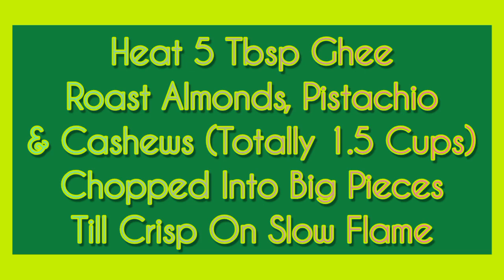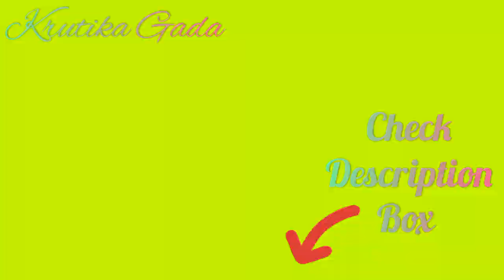KhajurPak Recipe | Special Dates & Nuts Energy Bites | ખજુર પાક | खजूर पाक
WinterSpecial Khajur Pak is a Rich Source of Iron.. A Traditional Indian Recipe.. NoAddedSweetners Health Recipe that can be savoured by All Age Groups..

🎁 Some Recipe Links For You...

💫 We are planning Live Sessions, Special Guests Tutorials & Participation Shows for our Subscribers in Future..

Interested in Cooking, Chocolates, Baking, Singing, SareeDraping, Dance, Creative Courses & Updates on Related Hobby Classes &